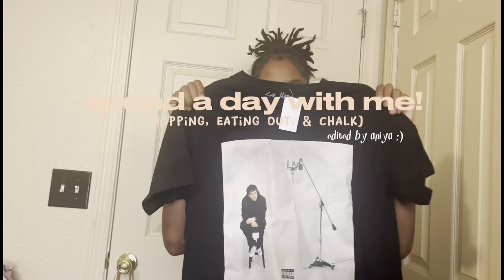spend a day with me! [shopping, eating out & chalk]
age:14
camera: iPhone 13
edit app: capcut
thumbnail: canva

you made it down here ? thank you for supporting me! more videos out soon

0:00 intro
0:48 shopping
4:38 clothing try on
4:50 shopping pt.2
5:15 eating out
6:20 clothing haul
7:43 chalk w/ juju
11:44 how to live like a Christian
17:27 outro